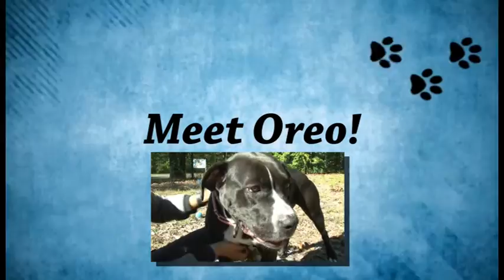Adoptable Pet of the Month!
Meet Oreo! The Old Bridge Animal Shelter's Adoptable Pet of the Month. Help us find Oreo a forever home, visit the Old Bridge Animal Shelter today!